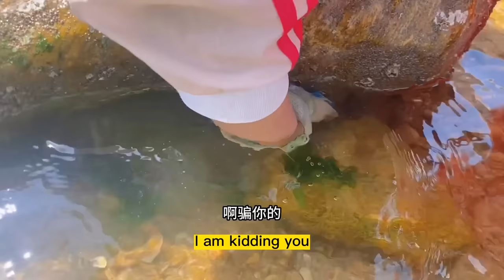There is a nest of abalone hidden under the conch and rocks!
There is no violence or gore of any kind involved. " There is a nest of abalone hidden under the conch and rocks!